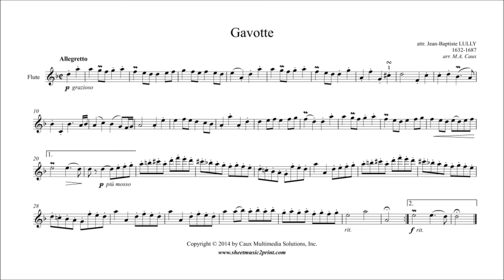Lully : Gavotte in D minor - Flute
attr. Jean-Baptiste LULLY (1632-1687) :Gavotte in D minor
Pdf sheet music download for flute and piano by Sheetmusic2print.com